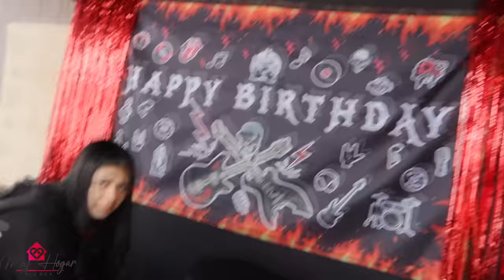VLOG#1249FUIMOS A PONERNOS PESTAÑAS😌FIESTA DE CUMPLE DE MI JUNIOR🎉🎊OMGG COMO NOS DIVERTIMOS💃🏾